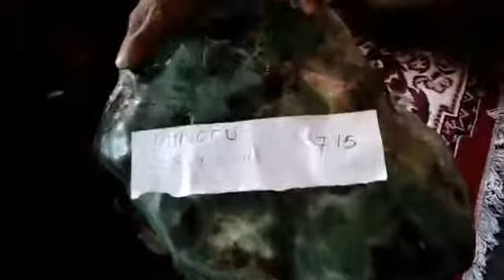Giok 2kintal blitar